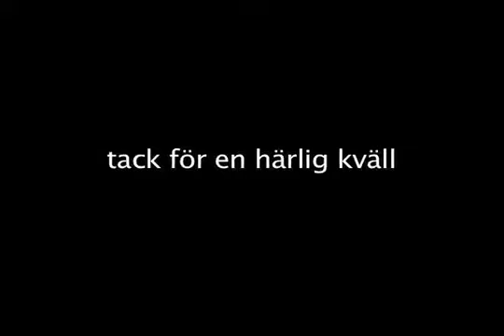öl på söder.m4v